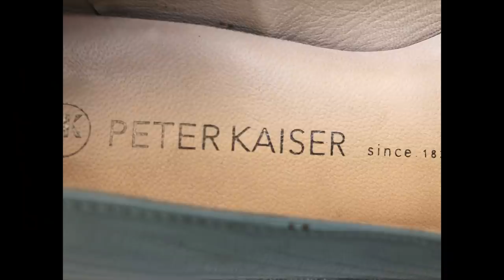SHL#59 - Lump Haul- Super zakupy z wyprzedaży - suknia od Talbot Runhof! Designerska torebka i buty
Vlog o rzeczach z odzysku i ciuszkach z second handu. W tym filmie pokazuję moje super zakupy z różnych wyprzedaży lumpeksowych  - w tym suknie od projektanta oraz luksusowe buty i torebkę wraz ze stylówkami. Zapraszam!